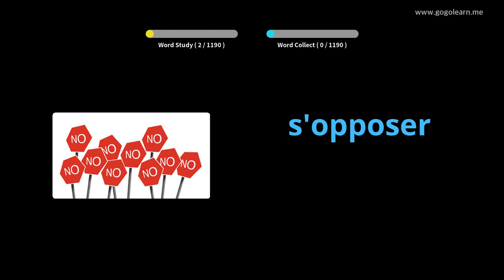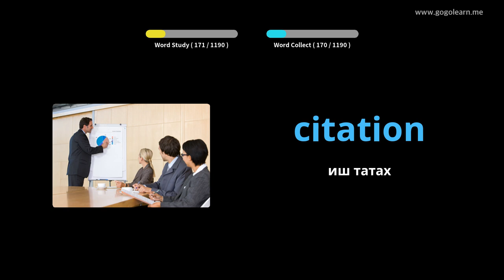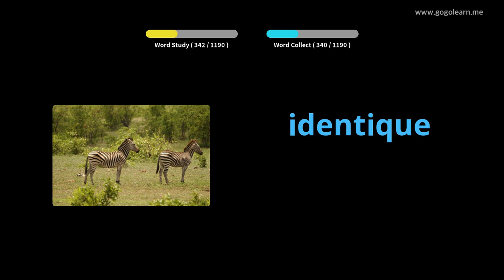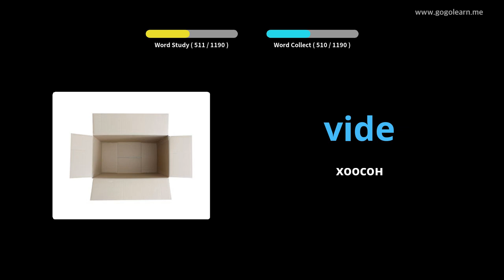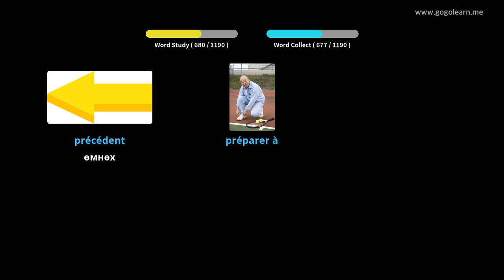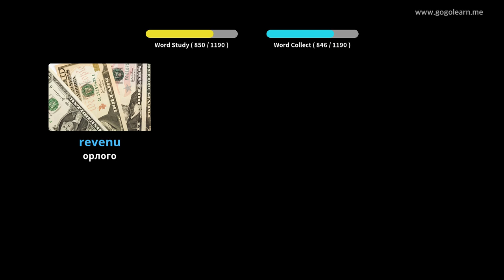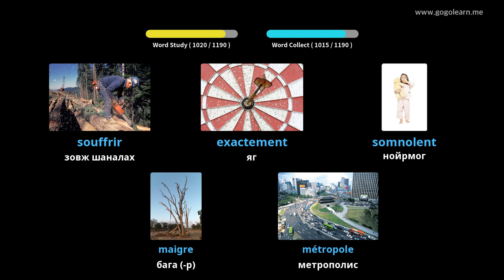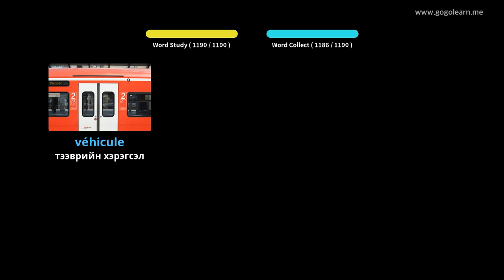Франц хэлний тайлбар толь бичиг |Golearn